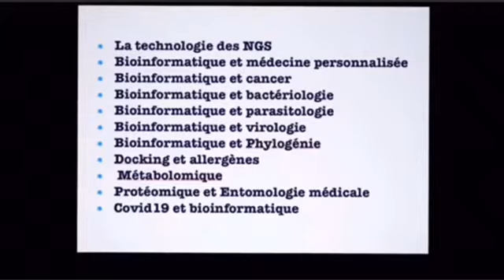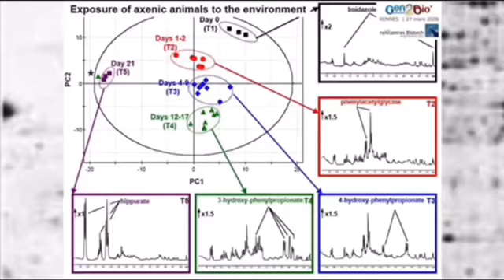JNBGP2020-Journées Nationales de Bio-informatique Génomique et Protéomique -FSNV-USDB.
Facultés des sciences de la nature et de la vie en collaboration avec le Laboratoire de Recherche en  Biotechnologie, Environnement et Santé
et  le groupe E-gene-BHK organisent les Journées Nationales de bio-informatique Génomique et Protéomique